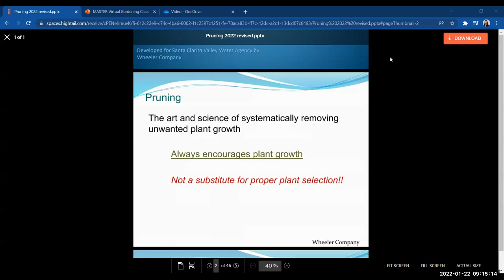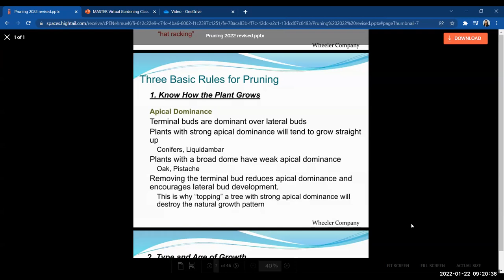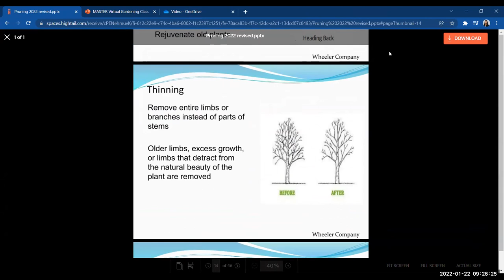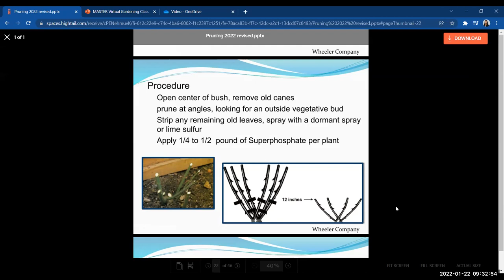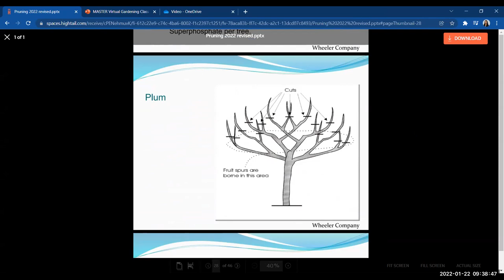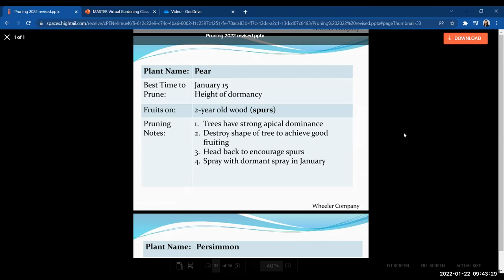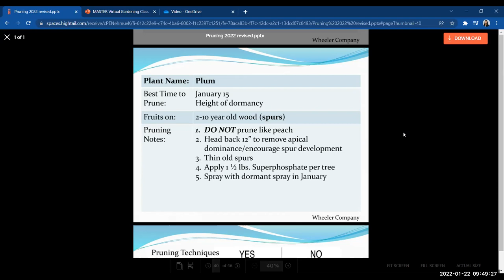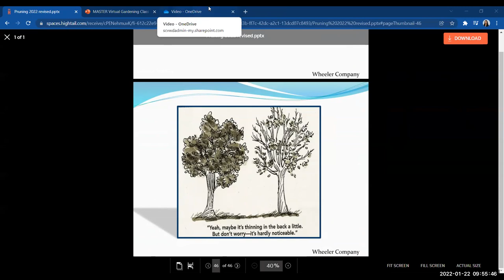Proper Pruning Gardening Class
Wintertime is the best season to prepare your garden and trees for the spring. So let’s take your garden to the next level in 2022. Follow along as our instructor leads you through the steps to improve your flowers and plants' health, quality, and beauty.